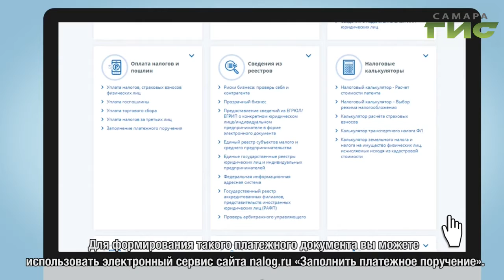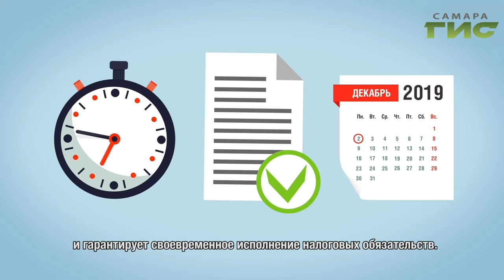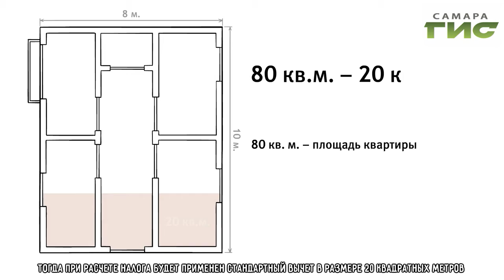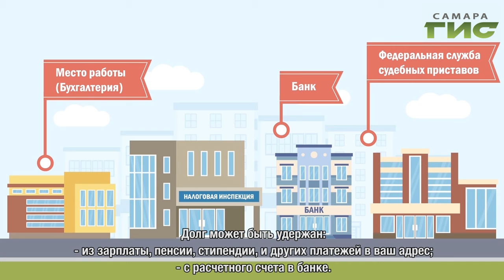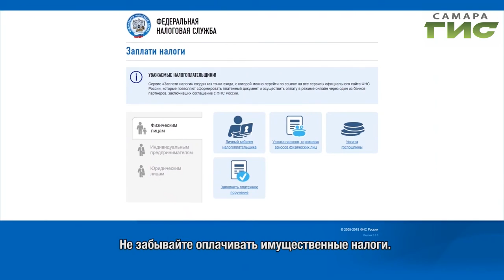"Город С" от 19.11.2019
В каких случаях о положенных налоговых льготах нужно заявлять? Какие новые формы оплаты налогов появляются? В программе "Город С" начальник отдела налогообложения Татьяна Сидорова.